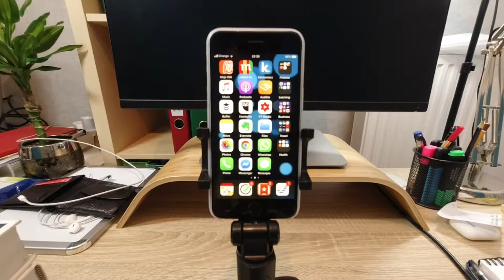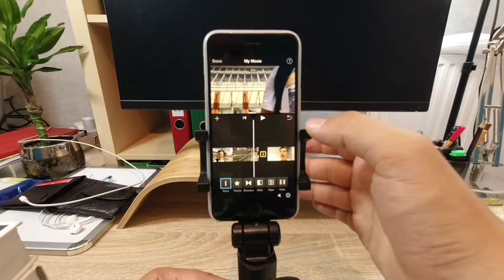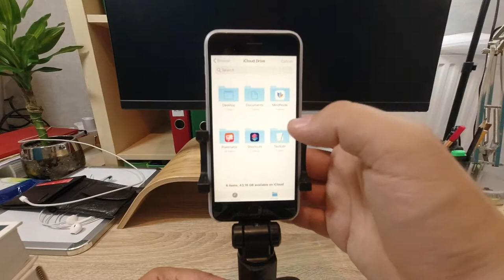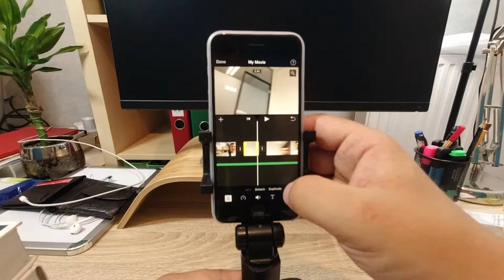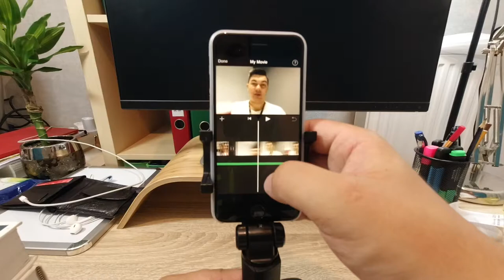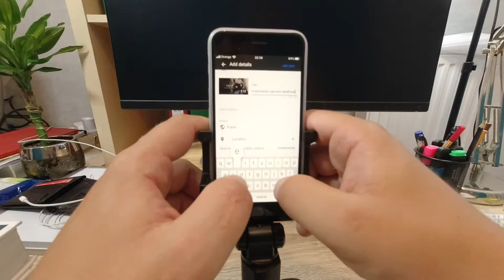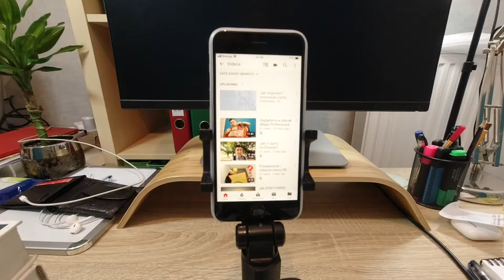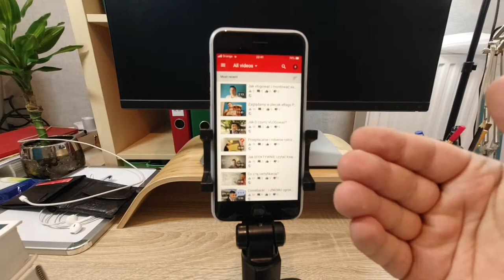Jak nagrywać i montować vlog samym telefonem?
ⓘ S1E079 - 29 sierpnia 2019 -  Wrocław
ⓘ Muzyka: Topher Mohr and Alex Elena - How About It